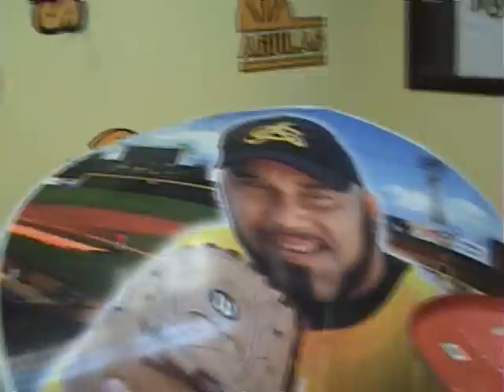ENTREVISTAS CON FAUSTO CARMONA Y MIGUEL BATISTA AGUILAS GANAN.wmv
LAS AGUILAS IGUALARON CON LOS GIGANTES Y SE COLOCARON A UNO DEL LICEY